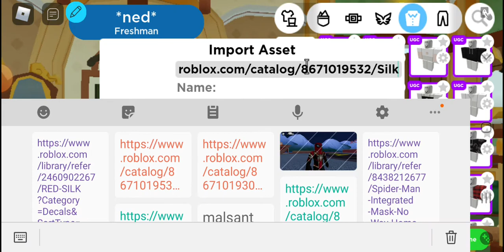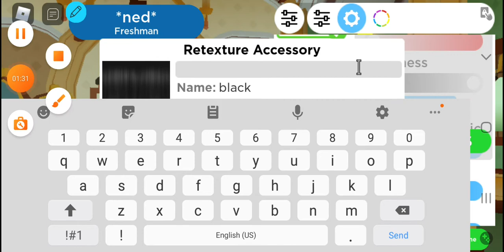How to make SILK cindy moon in robloxian highschool